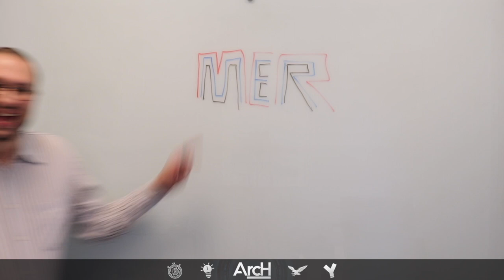Arquitetos de TI podem fazer MER?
Modelagem de Entidades e Relacionamentos (MER), que é uma técnica utilizada para representar as informações de um sistema de forma organizada e coerente. Para isso, é necessário ter conhecimento em áreas como análise de requisitos, modelagem de dados e gestão de projetos.

No contexto da Arquitetura de Software, a utilização de MER pode ser benéfica para a definição da estrutura de dados do sistema, facilitando a compreensão e manutenção do mesmo. Além disso, a utilização de MER pode auxiliar no processo de tomada de decisão, permitindo que o arquiteto visualize de forma clara as interações entre as entidades do sistema.

No conteúdo super sintetizado de hoje respondo a uma pergunta recorrente principalmente entre os arquitetos de software iniciantes. Arquitetos devem fazer o MER de uma aplicação, se não tem um AD na equipe como fica, é melhor fazer uma aplicação sem MER mesmo?